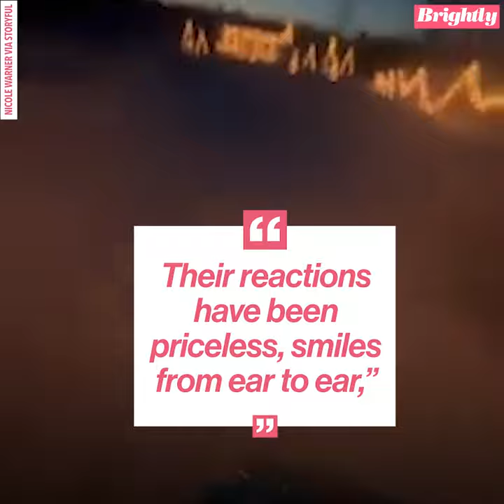Grandpa builds elaborate sledding course for his grandkids l GMA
The kids voted to name the 200-foot-long course ‘Papa Bear Plunge’ after their grandfather.